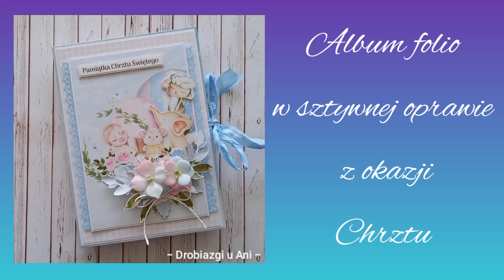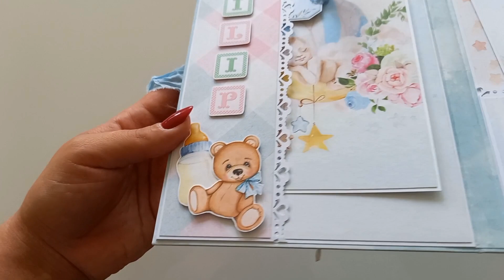Album folio Chrzest Święty - prezentacja - Baby Boom - Drobiazgi u Ani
Wykonany już dawno temu, ale myślę, że zasługuje na prezentację :) uroczy albumik z okazji Chrztu Świętego.

Kolekcja papierów: @Lemoncraftpapers Baby Boom

Muzyka: No Worries
Muzyk: Anton Vlasov